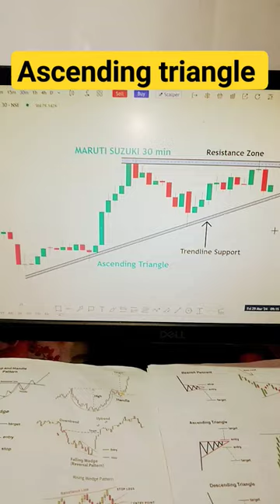"Rising Above: How Ascending Triangles Herald Bullish Reversals! 🚀📈 "